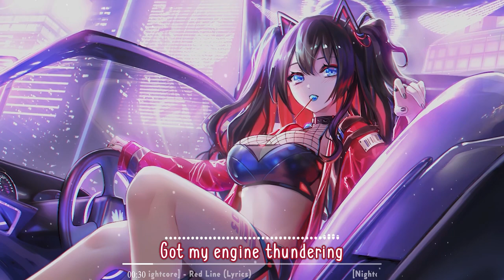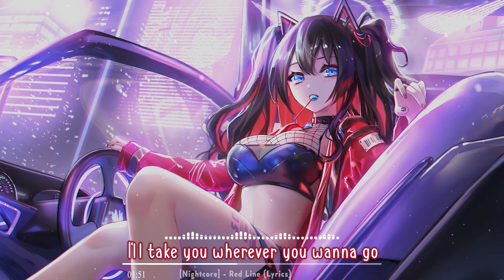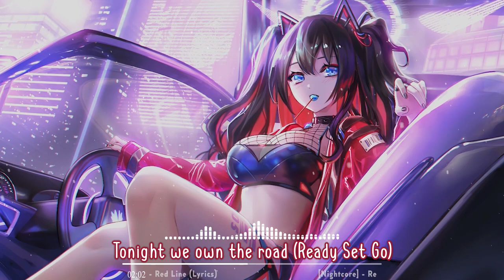[Nightcore] - Red Line (Lyrics)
Taken from the channel: Anna Yvette
Watch: youtu.be/VjVznU_kPHU"